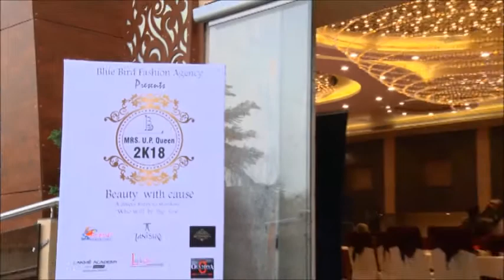Mrs. U.P Queen 2018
Blue Bird Fashion Agency
           Presents
Show Directors - TAnzeem Alam & Lucky Surin.